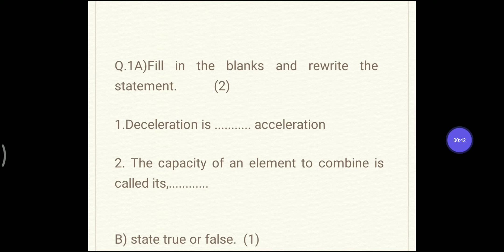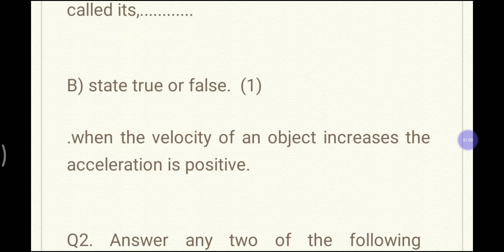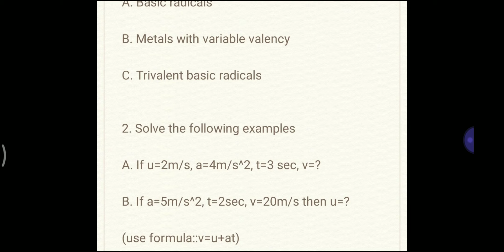9th std Science part 1 Question Paper